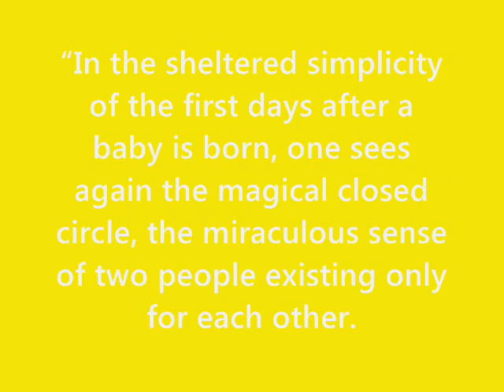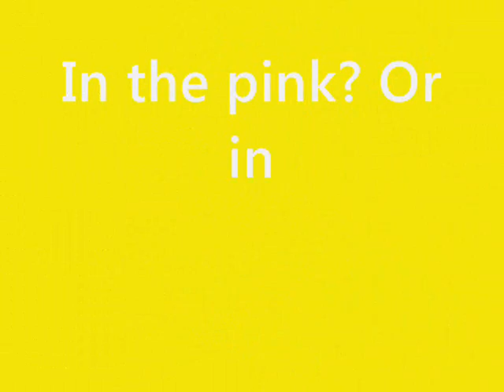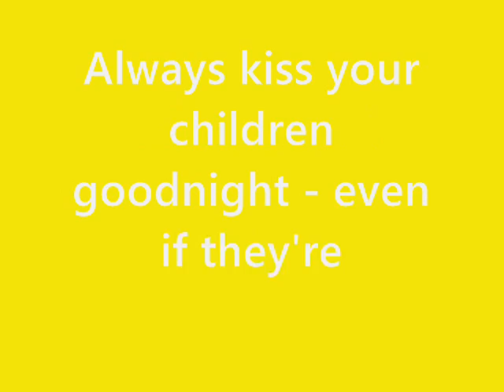KEVIN POON CUTE